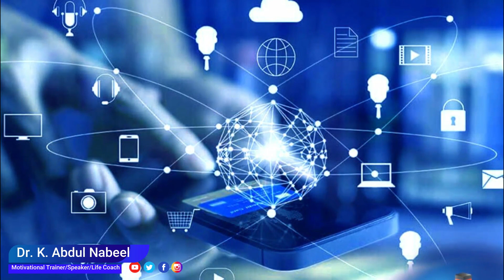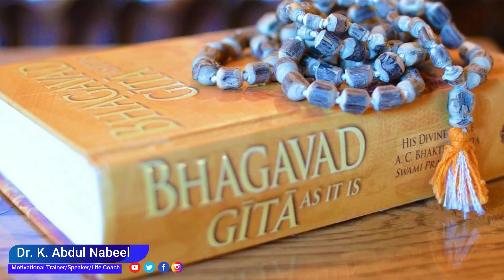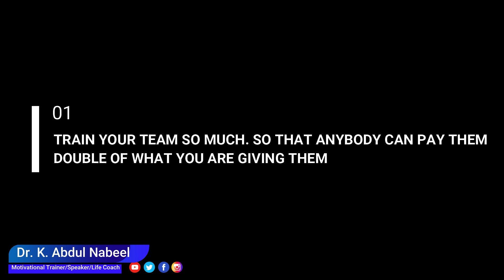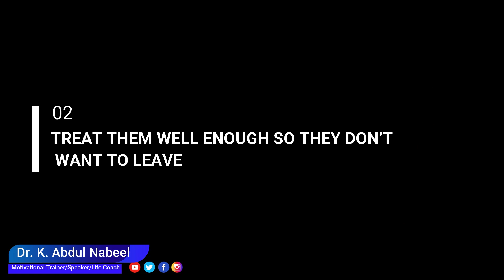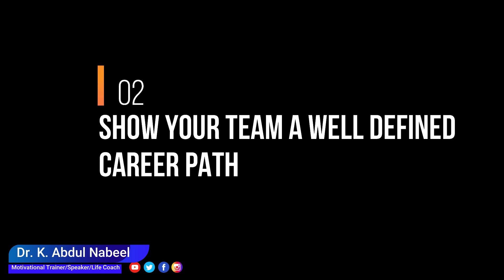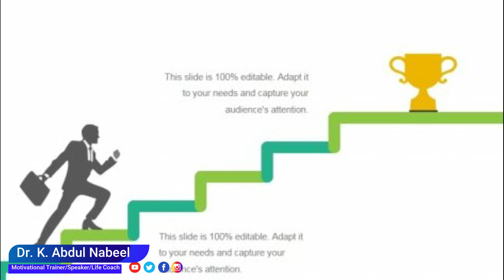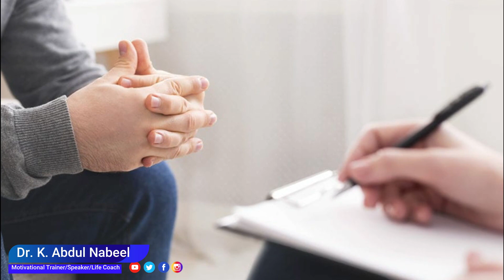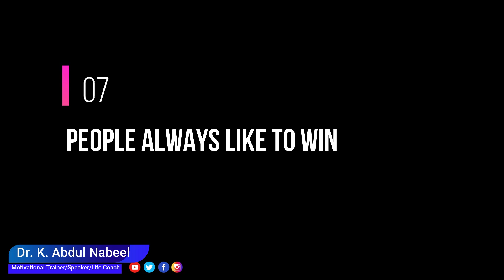How to build a high performance team in your organisation /Dr k Abdul Nabeel.